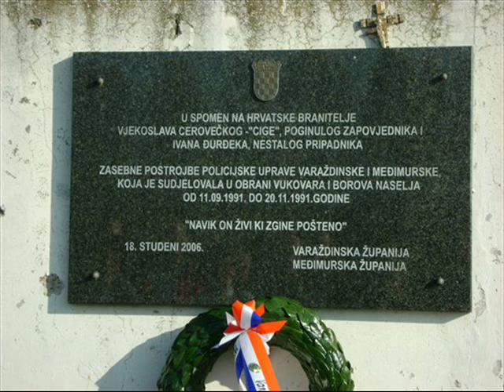Zoran Jelenković - Sjecanje na ratnika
GLAZBENI FESTIVAL - 2010 - Hrvatski Pleter

U spomen na sve Vukovarske branitelje pripadnike 204 Vukovarske te na Jean Michel Nicoliera, mladog dragovoljaca domovinskog rata iz Francuske, pripadnikaHrvatskih obrambenih snaga(HOS-a), koji je branio Vukovar sve do pada grada kad su ga srpski teroristi mucko ubili na Ovcari s ostalim ranjenicima Vukovarske bolnice.